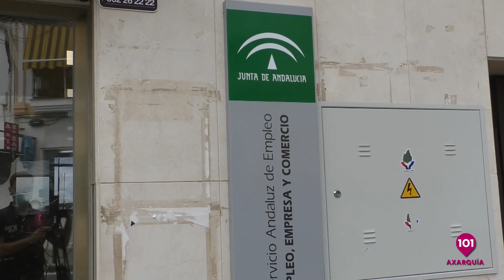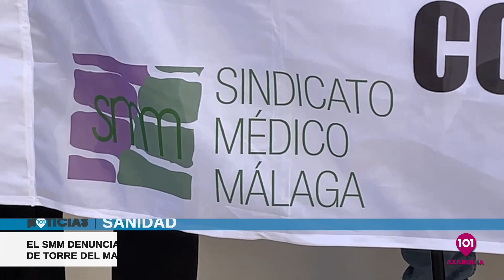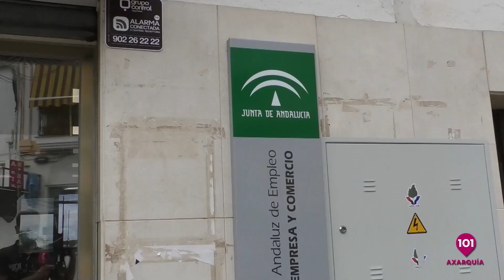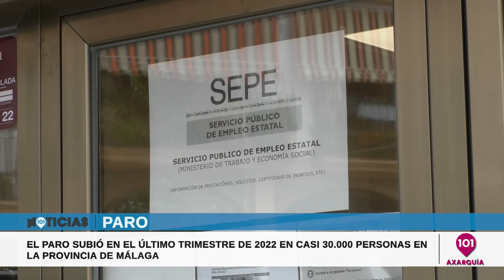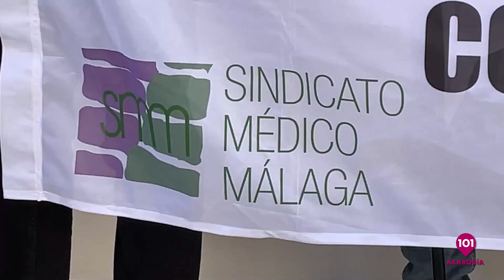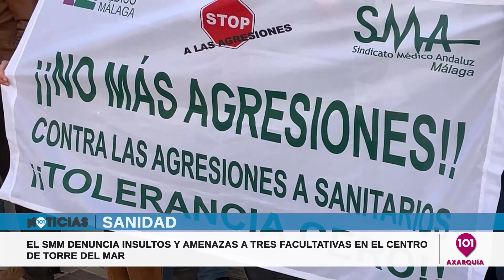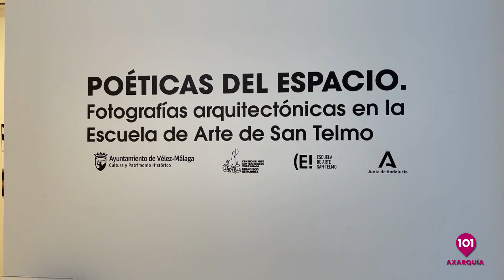La noticias más destacadas de la semana en la Axarquía | 28 enero